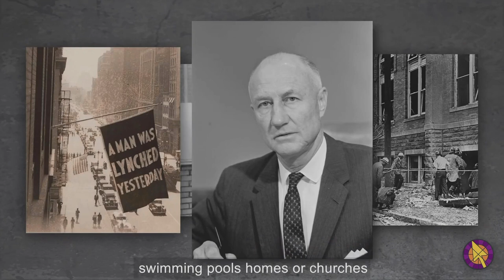Part# 3 Why do White Christians Vote Republican, and Black Christians Vote Democrat?